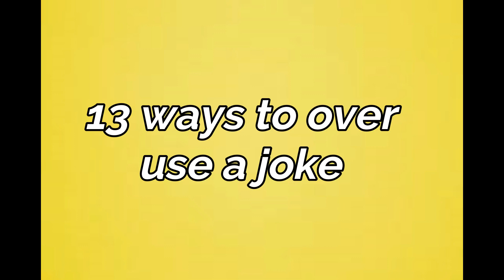13 ways to destroy a laundry basket